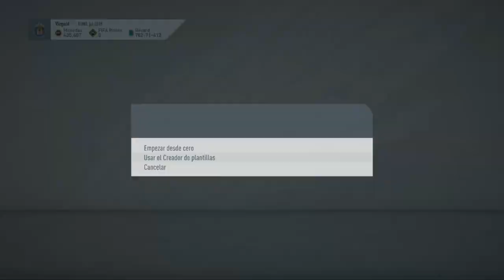SOLUCIÓN MAS BARATA A SBC DE "LOIC REMY MOMENTS" POR MENOS DE 55K MONEDAS || FUT 20